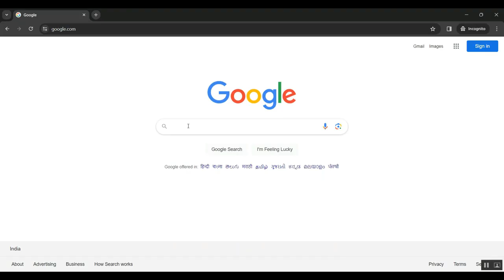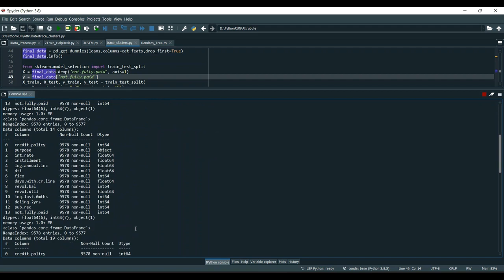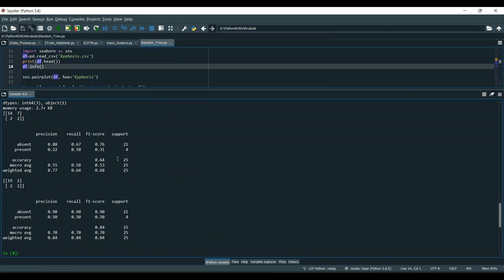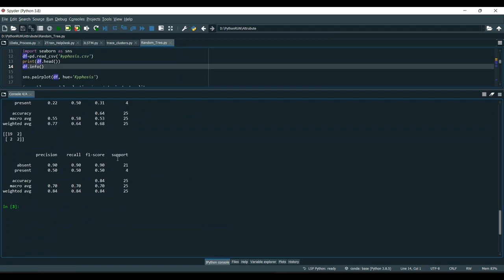Influence Analysis in Evolving Networks A Survey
IEEE PROJECTS 2024 TITLE LIST

* Complete Source Code
* Complete Documentation
* Complete Presentation Slides
* Flow Diagram
* Database File or Dataset
* Screenshots
* Execution Procedure
* Video Tutorials
* Supporting Softwares

Support Specialization
* 24/7 Support
* Ticketing System
* Voice Conference
* Video On Demand
* Remote Connectivity
* Document Customization